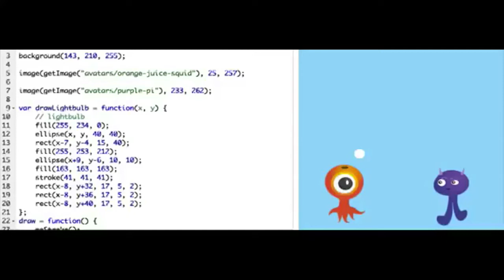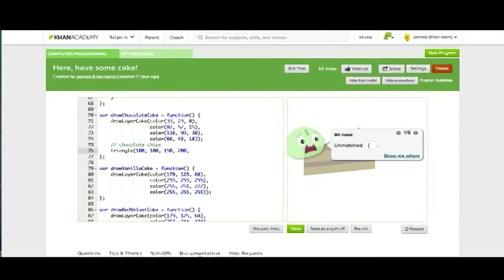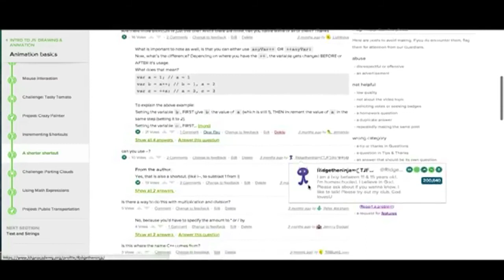Pomóż uczyć się innym!